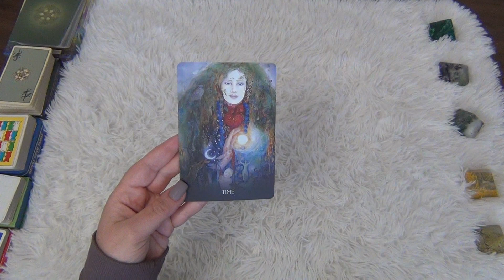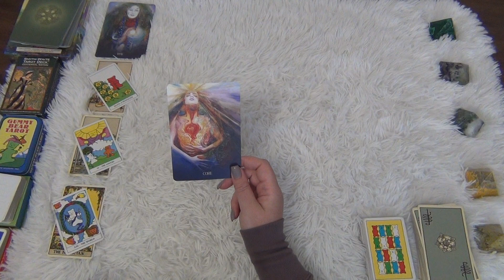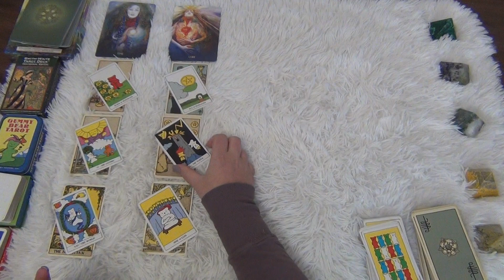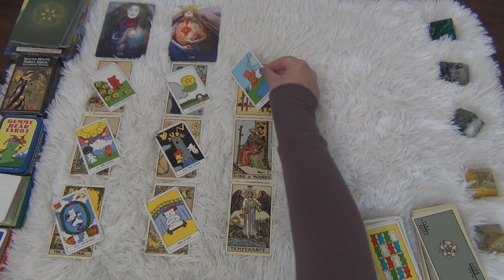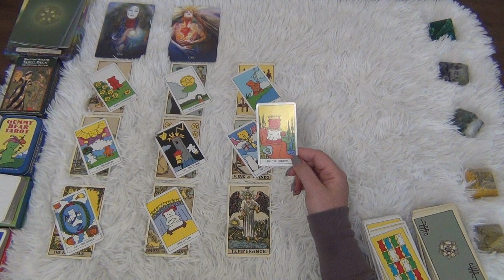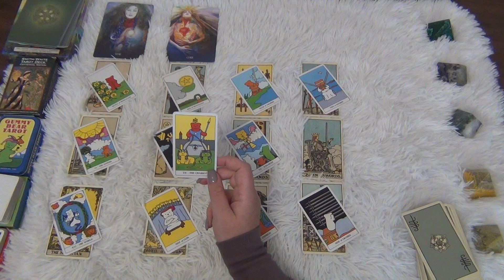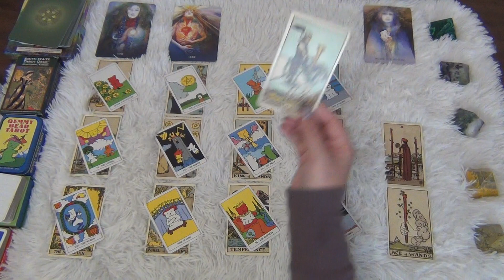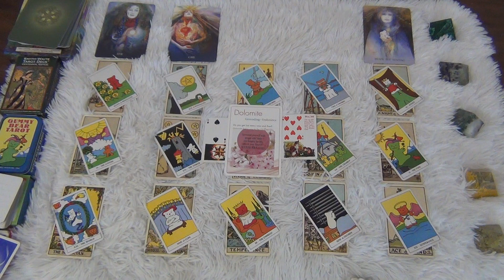This is Worth the Wait! - Cancer May 2022 Tarot Reading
This is the Cancer general tarot reading for May 2022! Cancer, this is worth the wait! ENJOY!